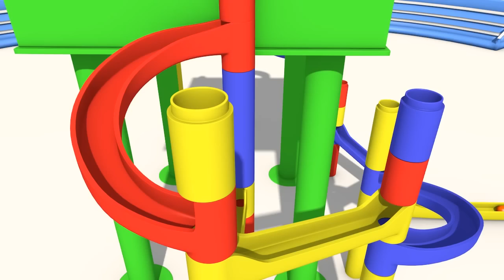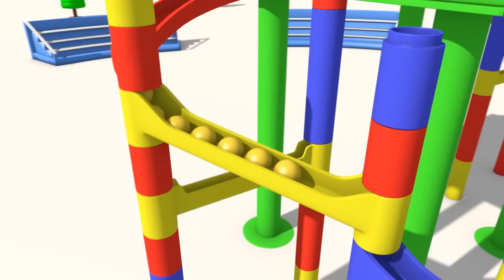Play and learn Numbers with Ethan the dump truck | Educational cartoon for children 🎨🚚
Ethan is a small yet very active dump truck. He is always rushing into new adventures, and tries to learn as much as he can through the games he plays. On his adventures, Ethan learns shapes, colors and numbers. Come and learn with Ethan while having great fun!

Learn colors, learn shapes and learn numbers with Dino the Dinosaur, the Tiny Trucks, Ethan the Dump Truck or Ted the Train. Learn colors, learn shapes and learn numbers with trucks, trains, cars, monster truck, garbage truck, tow truck, surprise eggs, unboxing presents, balls and toys ! Learning is easier with vehicles and toys. This educational cartoon for children teach your kids and toddlers forms, shapes, colours and number.